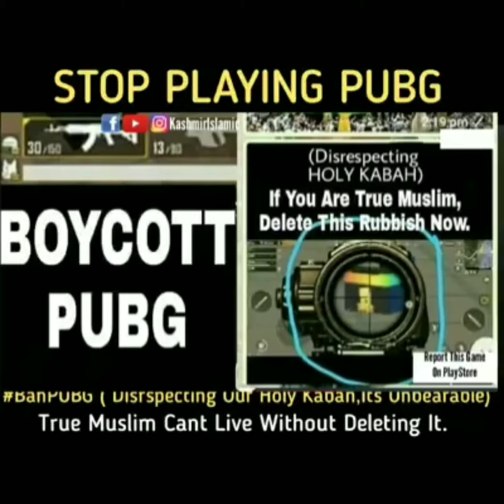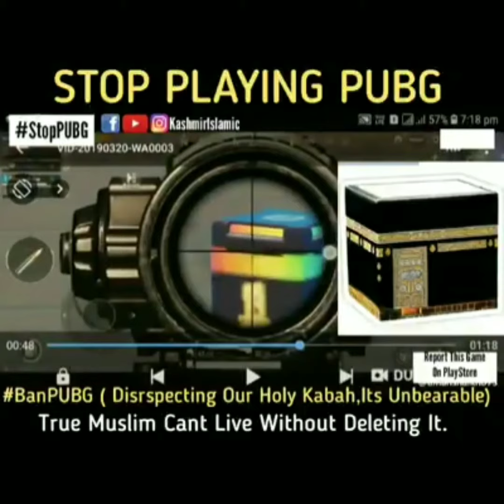PUBG game ,,,,,,,boy yuva star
Zaroori Nahin kya Bacche Ki Har Zid ko pura kiya jaye isliye please is video ko Pura dekyega